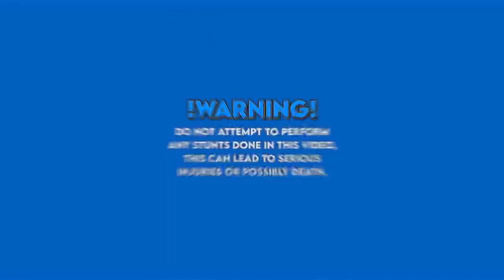Fastest Scooter In Town‼️ Hiboy Titan Pro